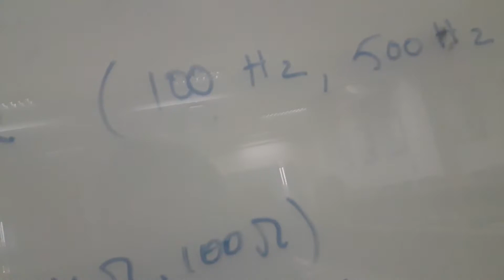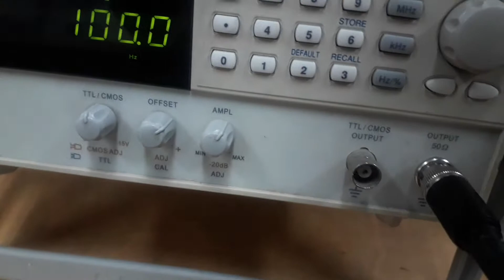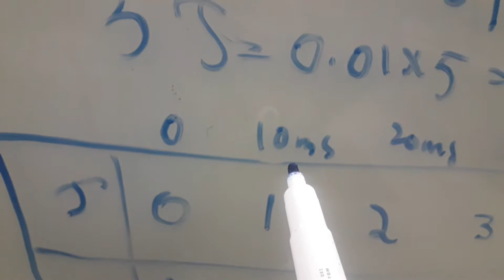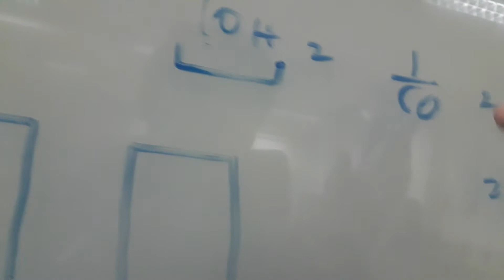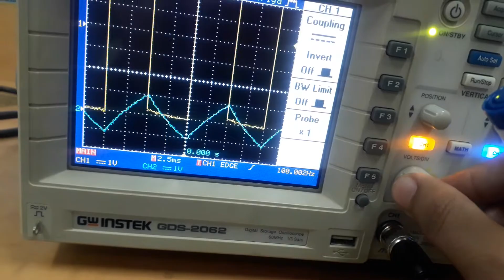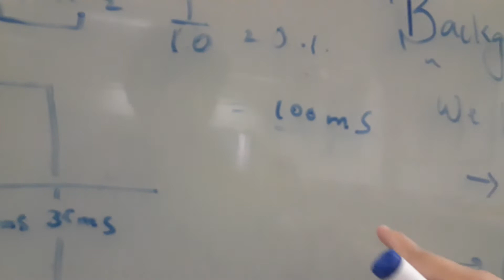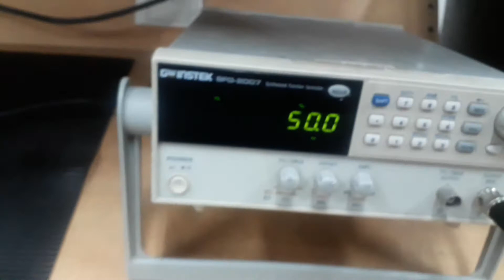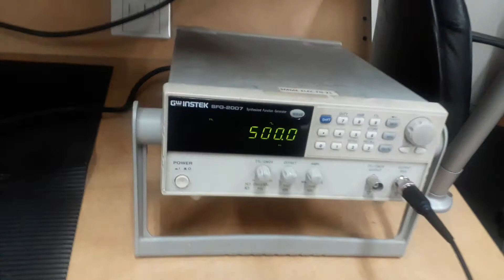RC Circuit AC Response | RC circuit Response to Square wave